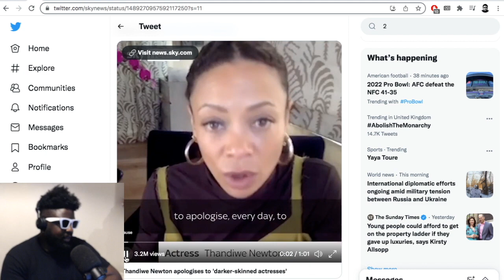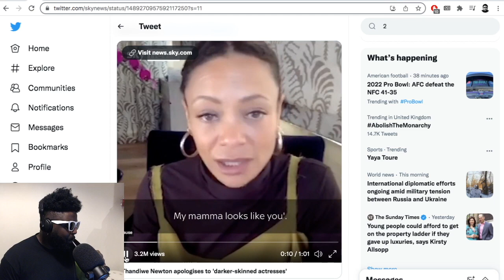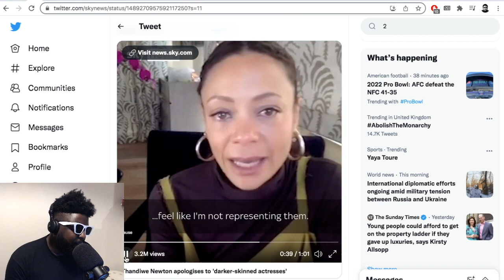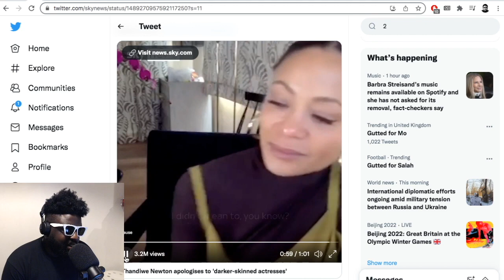Thandie Newton breaks down and CRIES because she’s too hot... LOL